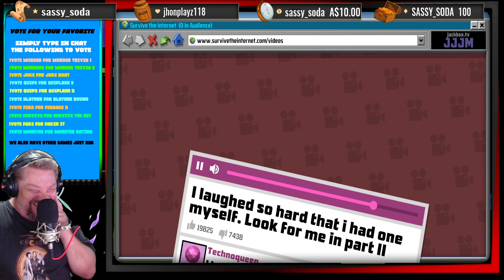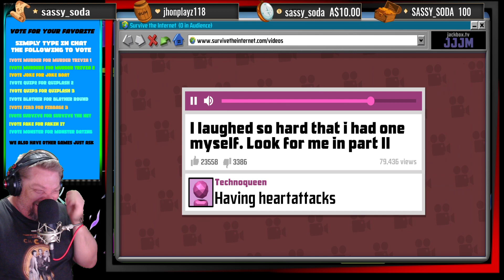Highlight: THE FROSTYNUT SHOW! FAMILY FUN! GIVEAWAYS!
Frosty has a laughing fit yes totally lost it! lol -- Watch live